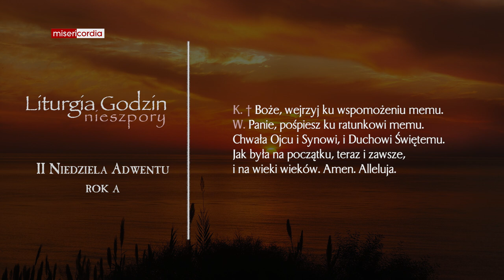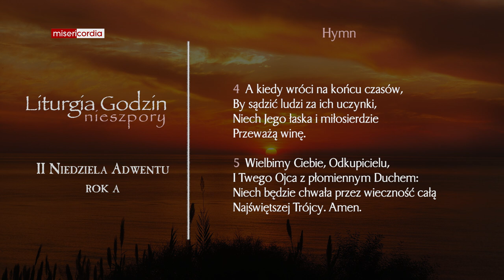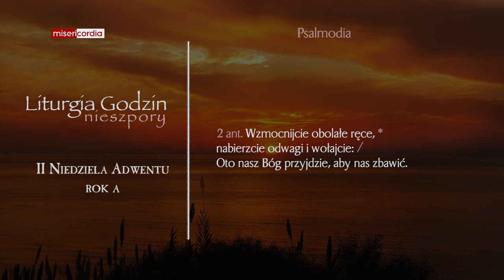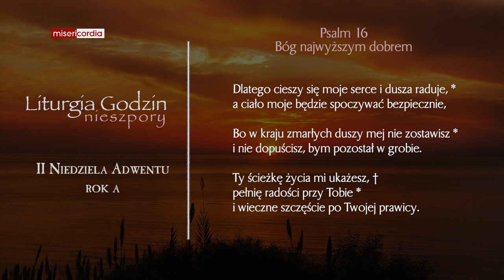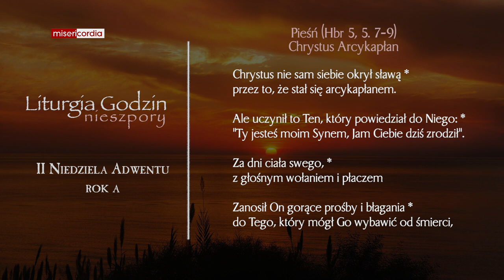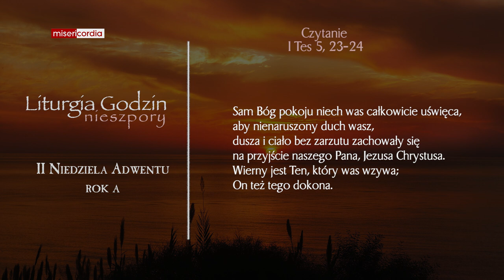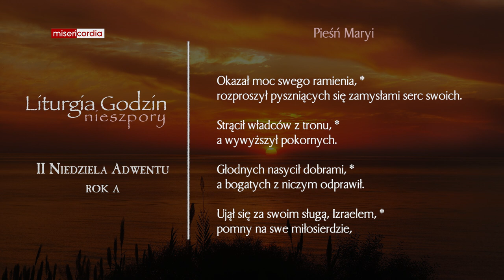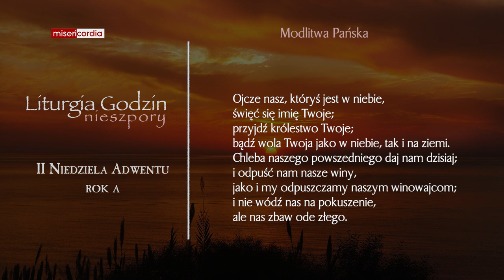Liturgia Godzin | I Nieszpory | II Niedziela Adwentu (rok A)